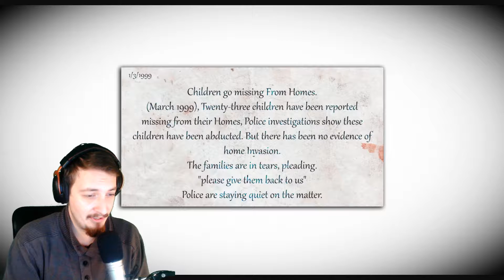TOYBOX of Nightmares! 😱 | Toy-Box Unleashed [Indie Horror Game]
"Toy-Box Unleashed" is a pacman like indie horror game but it's from a First-Person perspective, running from monsters, stuck in a maze... YESSS! IT HAS IT ALL!! Nightmares... toybox-es ALL OF IT!